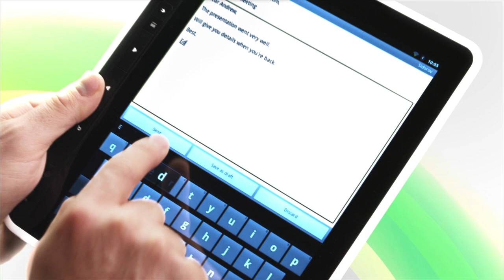PocketBook A 10" Tablet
Vkontakte: PocketBook